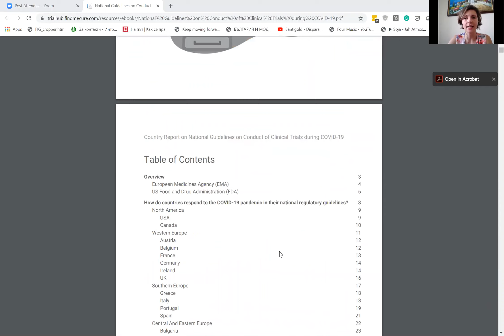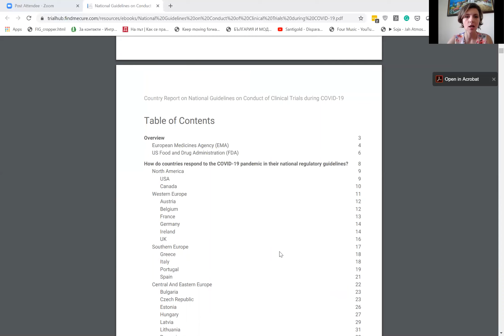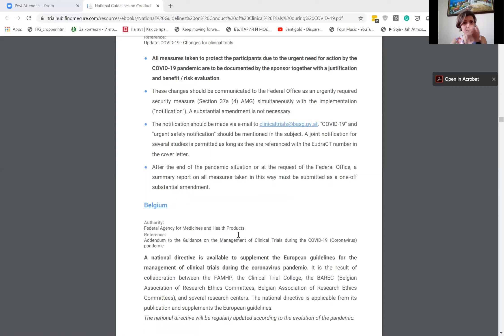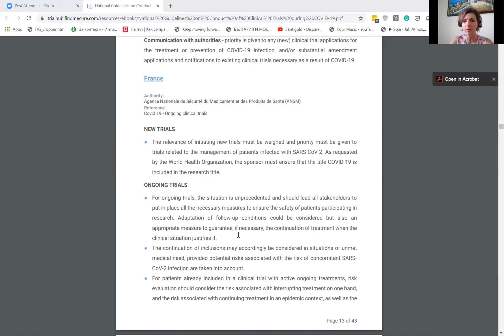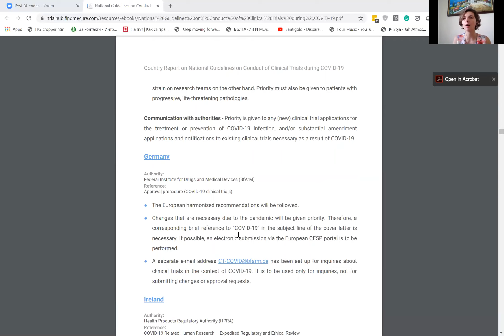National Clinical Trial Guidelines Specifics of Western European Countries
The FDA and EMA has submitted clinical trials guidelines related to the COVID-19 pandemic and national authorities have followed them by adapting their requirements and suggesting new ways to communicate with them. In this video you will see the specifics of these guidelines in Western European Countries and highlight on what you should pay attention to. The full report for 24 countries and their guidance can be accessed